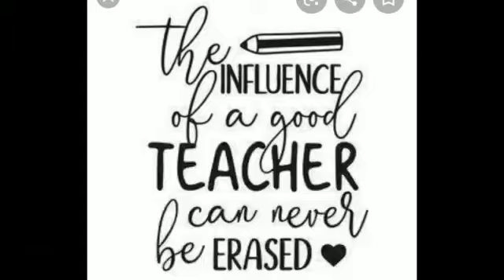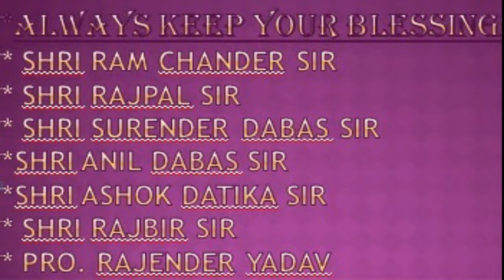Regard to Nation Builders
Video from Surender Singh